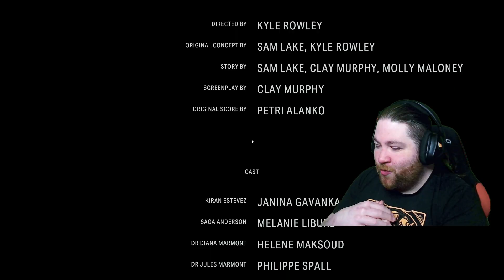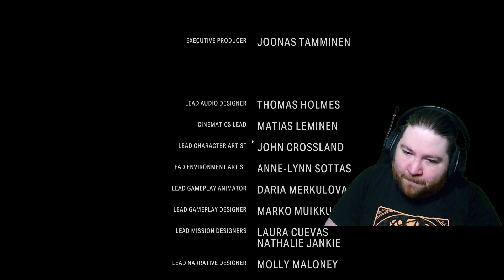Mask of Alan Wake 2: The Lake House DLC | Part 7 (Finale)